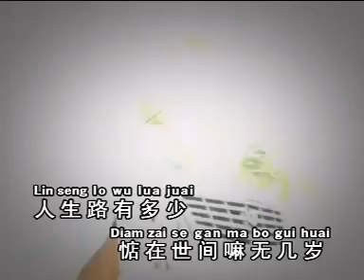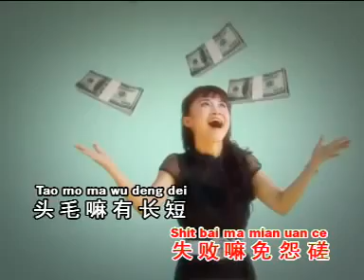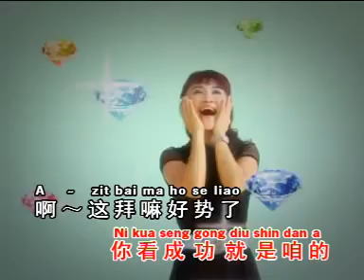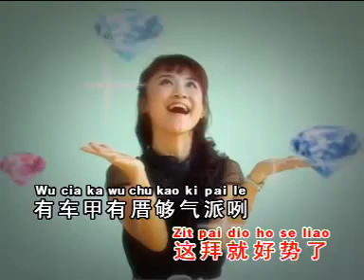Hou Mei Yee potensi yang baik good potential